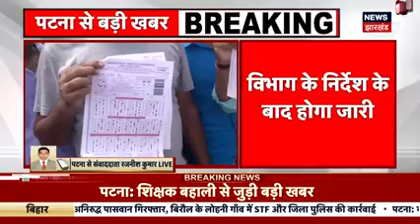BPSC वेटिंग लिस्ट कि जगह मेघा सूची दे सकता है /राज्य सरकार के निर्देश के आधार पर लिस्ट विभाग दे सकता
bpsc teacher waiting list
video credit news bihar jharkhand 18
waiting list bihar teacher